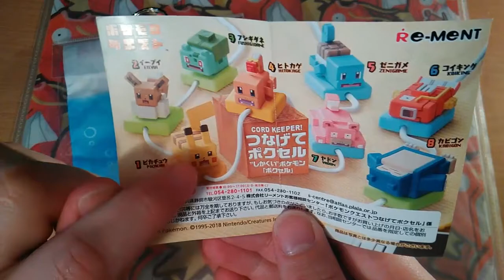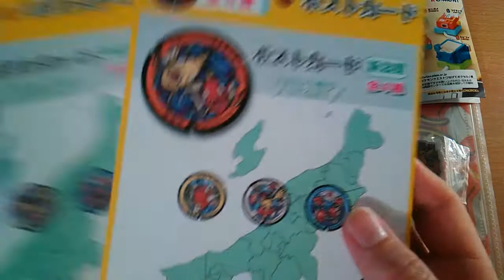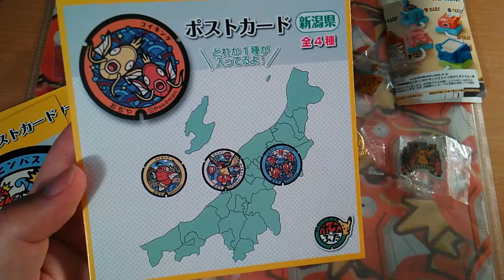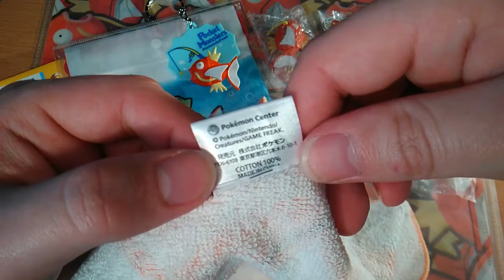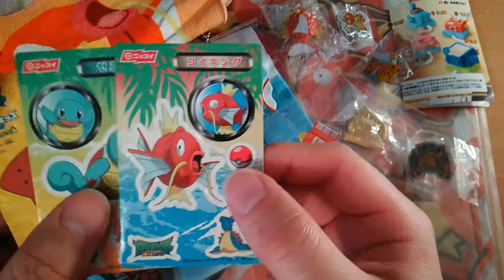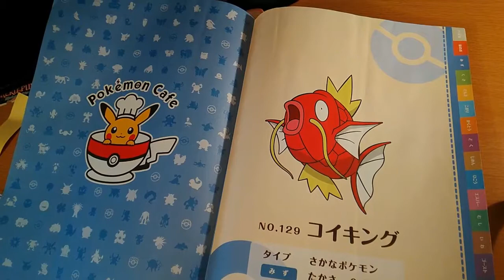#10 Colis du Japon - Des beaux petits objets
Bienvenu sur la chaîne :3
Mon 10 éme  colis du japon grâce a un contacte sur place =)

Flickr